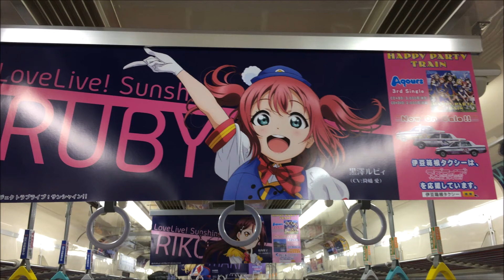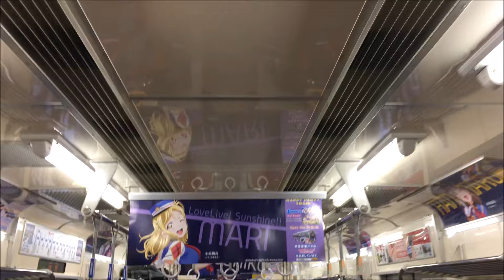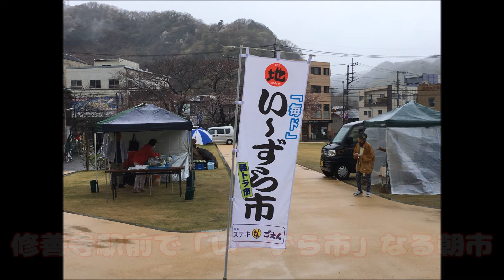完全公開！ ラブライブ！サンシャイン!!のラッピング電車「HAPPY PARTY TRAIN」がスゴかった＠伊豆箱根鉄道 Love Live Wrapping Train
「ラブライブ！サンシャイン!!」と伊豆箱根鉄道のコラボ、ラッピング電車第2弾「HAPPY PARTY TRAIN」を初日の2017年4月8日に撮影してきました。初めてのフルラッピング電車ということですが、気合いの入れようが半端ではなかったです。

良い内容だと思ったら高評価していただけると、やる気がでます！

詳しくはこちらの記事を↓
『ラブライブ！サンシャイン!!』のラッピング電車が超絶気合い入ってたので、ひたすら写真を撮ってきた＠伊豆箱根鉄道

音楽は秋山裕和さんのフリーBGM『Spring walk』を使用しています。